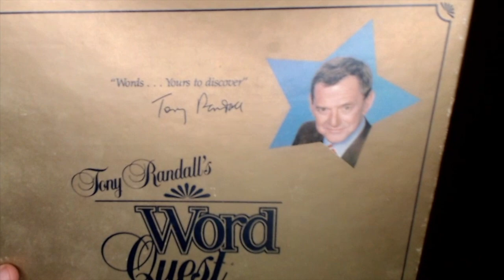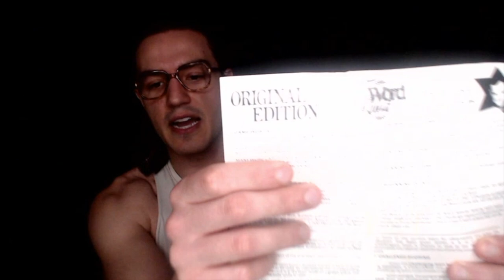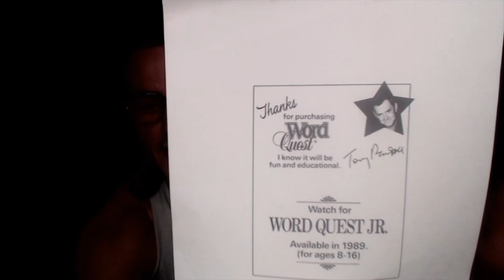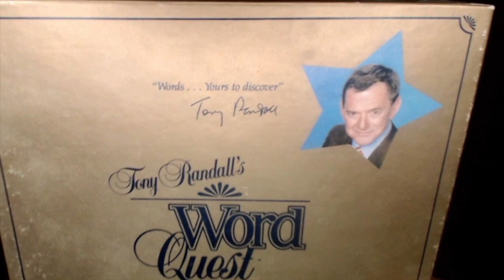Unboxing A Board Game - Tony Randall's Word Quest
Unboxing a brand new board game the world has been waiting for - Tony Randall's Word Quest.